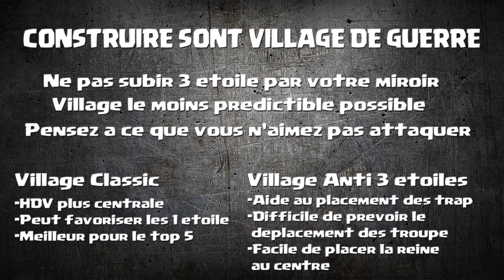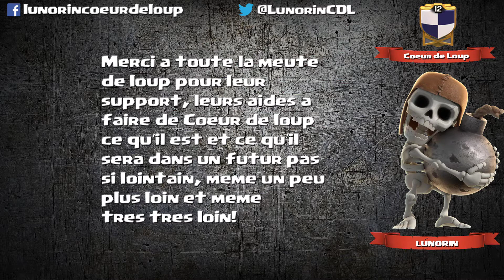Construire une base de guerre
Bonjour, voici des conseils pour construire des bases de guerre qui vont donner du file à retorde à l'ennemi dans le jeux Clash of Clans.